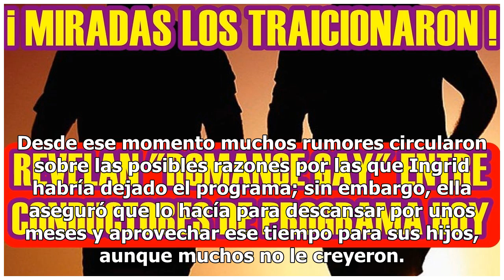Pati Chapoy traiciona a Ingrid Coronado tras su salida de TV Azteca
Ingrid Coronado anunció su salida del matutino de TV Azteca, Venga la Alegría, hace poco más de una semana, y causó gran polémica pues era algo que no se veía venir, debido a que la conductora tenía muchos años en dicha emisión y era la principal. Desde ese momento muchos rumores circularon sobre la...